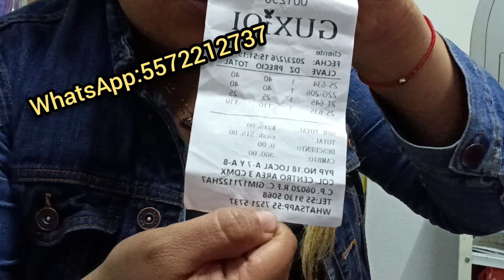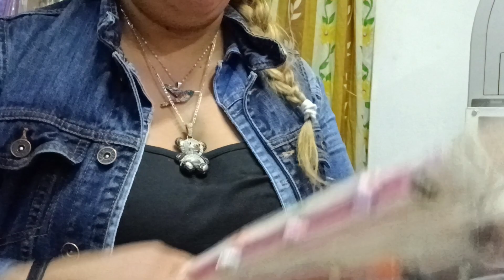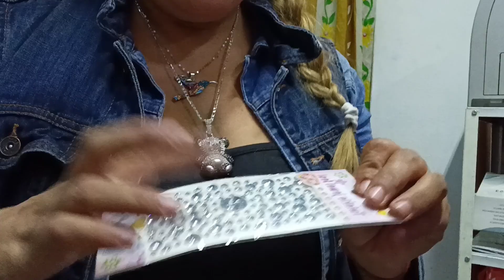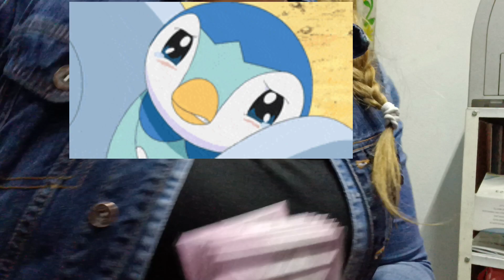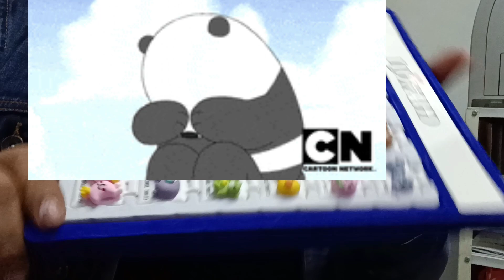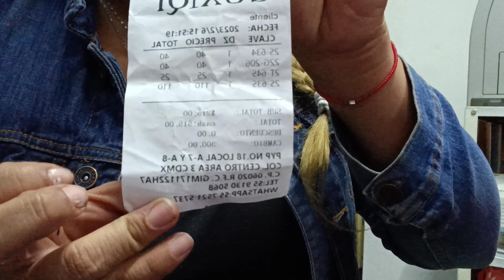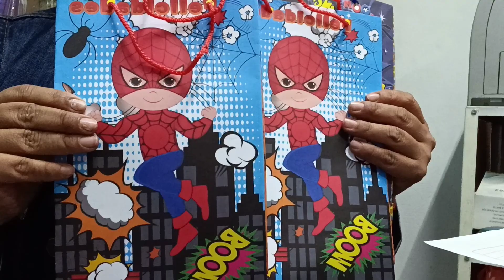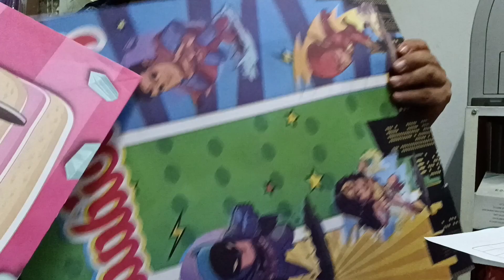Productos super Kawaii,inicia tu negocio 🤗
hacemos compras por comisión cobramos el 20 por ciento del total de la compra y mínimo son $1500 y vamos a los lugares que nos indiquen siempre y cuando queden en el centro,
🌺 san Ciprian
🌺 plazas Peña y sus alrededores
🌺Mesones
🌺izazaga (siempre y cuando sean varios productos a traer)

se trabaja el mismo día ya sea con llamadas o video llamadas y se envía el mismo día para que también a ustedes les llegue más rápido y para sacar más rápido nuestra comisión 🙈🙈

no olvides regalarnos tu 👍es gratis
 💞mi tel es el 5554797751 estamos para🎄mi tel es servirles

aretes